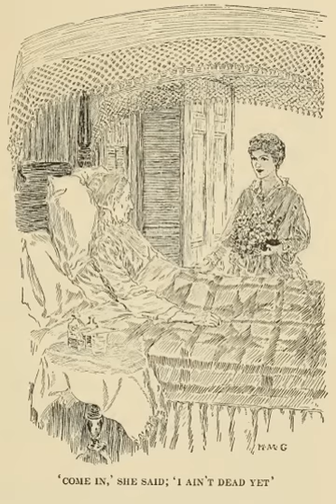Rebecca of Sunnybrook Farm Chapter 28: Th' Inevitable Yoke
Title: Rebecca of Sunnybrook Farm
Chapter 28: Th' Inevitable Yoke
Author: Kate Douglas Wiggin
Performer: LibriVox - Mary Anderson